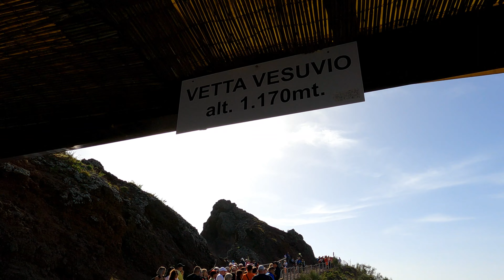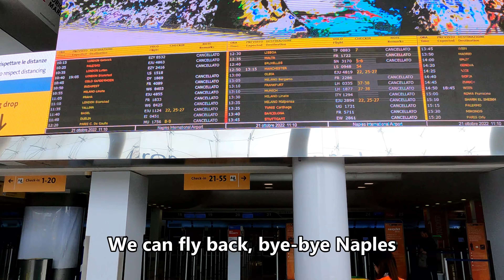Pompeii, Amalfi Coast and Mount Vesuvius.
Pompeii, Amalfi Coast (Sorrento, Positano, Amalfi) and Mount Vesuvius. October 2022.

Trading cryptocurrency - Receive 100 USDT cashback voucher